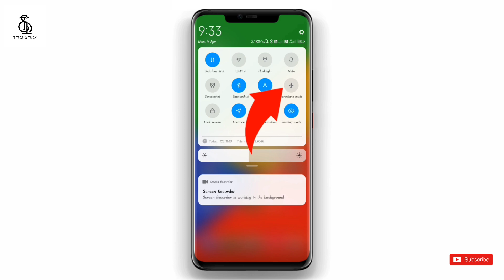How To Fix Call Ended Problem on android || Call Disconnect automatically issue solution in hindi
Is your phone calls disconnect automatically on your Android device? To fix Call Automatically Cut Off Problem, watch this video
Recently, some Android users have been complaining. Unfortunately, their phone call keeps disconnecting on the Android device. While talking with someone! If you can't continuously talk to your friends and family because of this, call disconnects İssue on Android. Don't worry! Because after I analyze the automatic disconnecting issues Could Not Connect, I present the top 3 proven solutions that will fix the Auto disconnecting issues on android.

3. Solution if phone doesn't have VoLTE